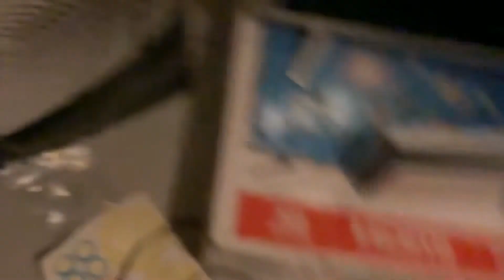SMA:Movie: Among us